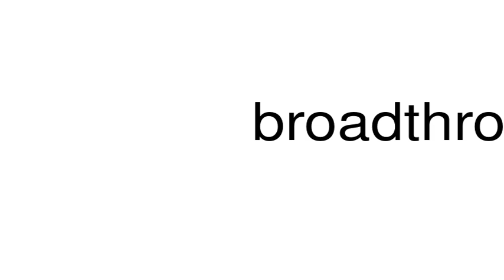How to pronounce broadthroat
This is a satire channel. This is a satire channel. How to pronounce the word broadthroat.